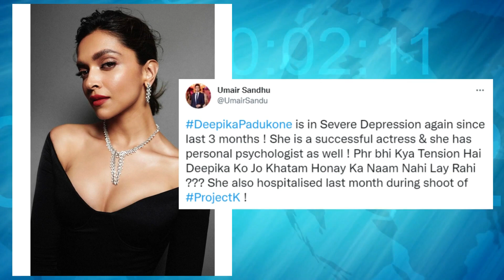Ranveer Singh-Deepika Padukone to Get Divorced after 4 Years of Marriage, Viral Tweet Sparks Rumors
Rumors are doing the rounds on social media that versatile Bollywood actress Deepika Padukone and Superstar Ranveer Singh have parted their ways.

These rumors began making rounds on social media when a Twitter user named “Umair Sandhu” wrote in his tweet that 'All is Not Well between Ranveer Singh and Deepika'.

He further noted:

“DeepikaPadukone is in Severe Depression again for the last 3 months! She is a successful actress & she has a personal psychologist as well! Phr bhi Kya Tension Hai Deepika Ko Jo Khatam Honay Ka Naam Nahi Lay Rahi??? She was also hospitalized last month during the shoot of ProjectK!”

Ranveer Singh and Deepika Padukone fell in love during the shooting of their debut film 'Ram Leela', after which the pair tied the knot in 2018.

It has been almost four years since the marriage of this Bollywood Superstar Couple, after which the news of their separation is coming out, but till now the news has not been confirmed or denied by the couple.

It may be recalled that in a recent interview, Ranveer Singh hinted that he and Deepika will soon be back together on the Big Screen.

It should also be remembered that Deepika's condition suddenly worsened the day before yesterday, after which she was immediately taken to the hospital.